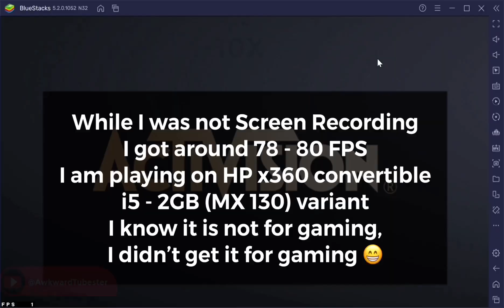COD MOBILE 90 FPS UNLOCKED ? BLUESTACKS CALL OF DUTY MOBILE ON EMULATOR | ULTRA FPS MULTIPLAYER MODE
In this video I am going to show you a gameplay of Call Of Duty Mobile , on Bluestacks 5.2 , an emulator. I have recorded this gameplay , using windows native screen recorder , on my HP X360 laptop , i5 - 8GB Ram - 2GB MX130 Graphics variant. I know this is not a gaming laptop , I didn't purchase it for gaming 😄😃